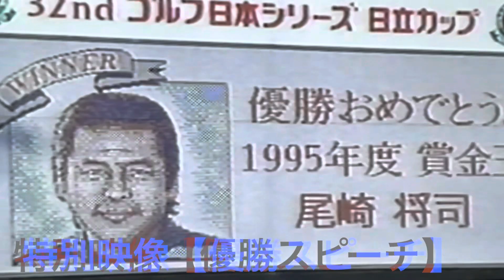ギャラリーも魅了するスピーチ🎤【日本シリーズ95】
ジャンボ尾崎ゴルフアカデミーsupport スポンサー
富士ホームサービス株式会社様

その他にも2300本以上もの動画がありますのでご覧頂けます。